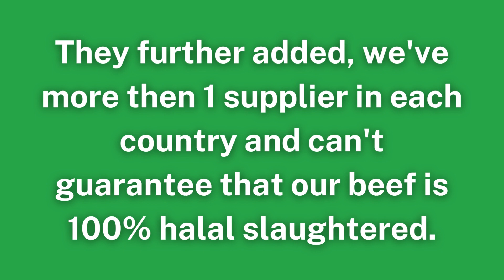Is Shake Shack Halal Or Haram?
If you're confused about Shake Shack Food chain being halal or haram this video will clear your doubts.